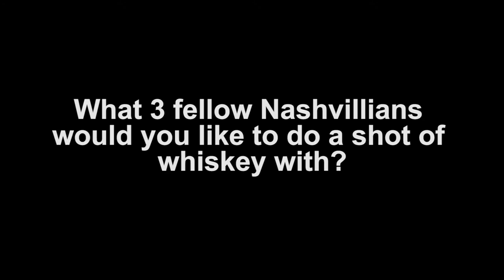12 questions with Charlie Nelson of Nelson's Green Brier Distillery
Charlie Nelson is best known for reviving Charles Nelson's Green Brier Distillery, a once-storied producer that rivaled Jack Daniel's in the 1800s. But there's so much more to know about the Nashvillian. In this 12th & Broad video, Nelson answers 12 quick fire questions.